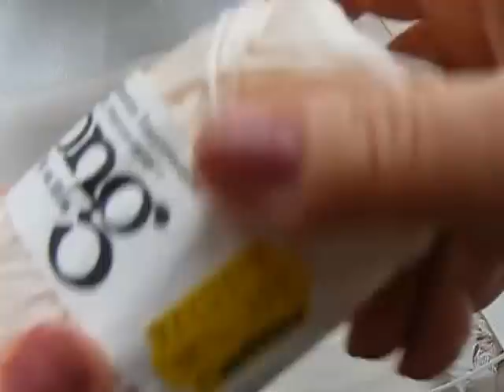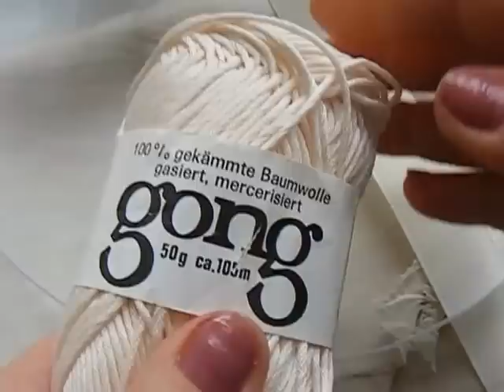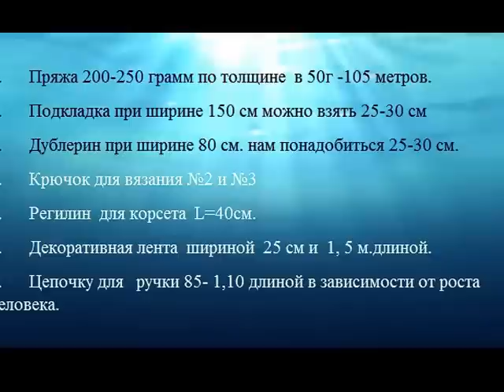Вязаная крючком Сумочка. Похожая от Red Valentino ч1